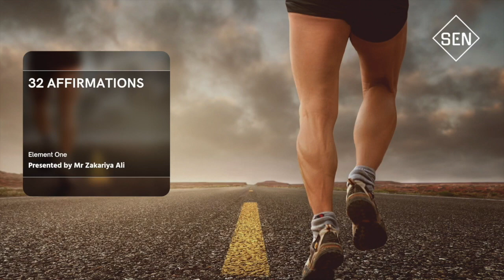32 Afirmations SEN Course Trailer